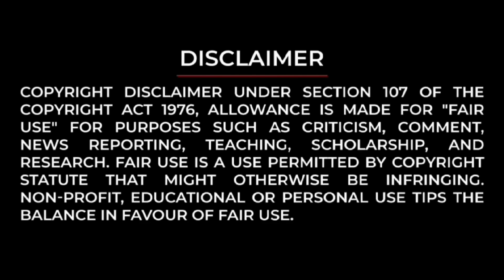keral|Shirur Landslide |Arjun ಕುಟುಂಬದವರಿಗೆ ಸಾಂತ್ವನ ಹೇಳಿ 5 ಲಕ್ಷ ಪರಿಹಾರ ಹಾಗೂ 1 ಲಕ್ಷ ಧನಸಹಾಯ ನೀಡಿದ ಸತೀಶ